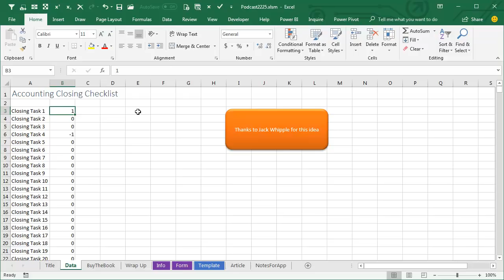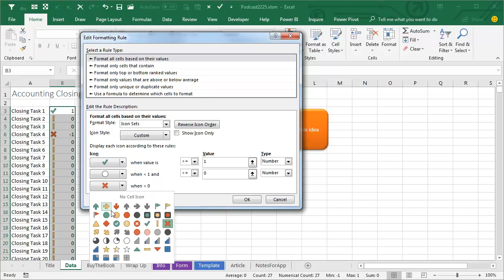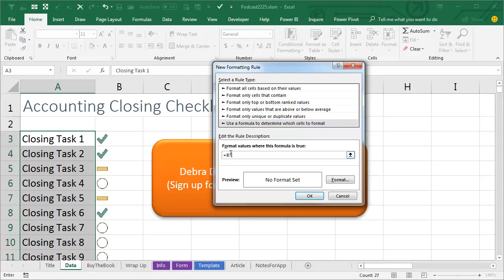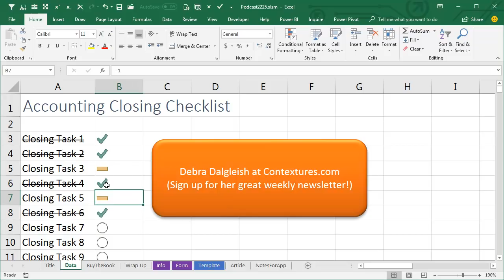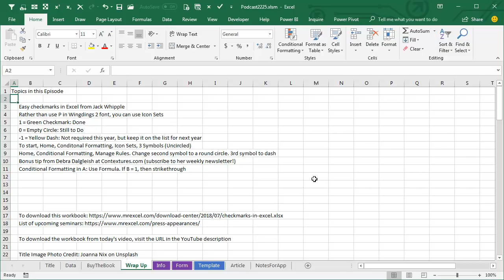Excel - Checkmarks in Excel - Episode 2225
Microsoft Excel Tutorial: Easy checkmarks in Excel.

Welcome back to the MrExcel netcast! In today's episode, we will be discussing an easy way to add checkmarks in Excel, brought to us by Jack Whipple. I had the pleasure of meeting Jack at a seminar and he shared with me his Accounting Closing Checklist, which includes checkmarks next to completed tasks. Traditionally, creating checkmarks in Excel involves using a specific font and character, but Jack has a simpler solution.

Instead of using a font and character, Jack uses a system of numbers to represent the different types of checkmarks. A 1 represents a completed task, a 0 represents an incomplete task, and a -1 represents a task that doesn't need to be completed this year but should be kept on the list for next year. By using these numbers, we can easily apply conditional formatting to add the appropriate checkmark symbol.

To do this, select the data and go to Conditional Formatting, then choose the Icon Sets option and select the 3 Symbols (Uncircled) set. This will give us a green checkmark for any cells with a value of 1. We can then go into the Manage Rules option and edit the rule to change the symbols for 0 and -1 to an empty circle and a yellow dash, respectively. This way, we have a visual representation of the different types of tasks.

But that's not all! Debra Dalgleish from contextures.com has a bonus tip for us. Instead of using the strikethrough font to mark off completed tasks, we can use conditional formatting to automatically apply the strikethrough to the cell. This is done by creating a new rule and using a formula to determine which cells to format. By using the formula =B3=1 (assuming we are in cell A3), we can apply the strikethrough to the cell when the cell to the right has a value of 1.

To learn more about Excel tips and tricks, be sure to check out my book, MrExcel LIVe: The 54 Greatest Excel Tips of All Time. To download the workbook used in this video, click the link in the YouTube description.

Bonus outtake: Have you ever wondered why the shortcut for strikethrough is Ctrl+5? Well, think back to the days of taking inventory with a mechanical pencil and making hash marks. The fifth hash mark would strike out the previous four, just like how Ctrl+5 strikes out the previous text.

Table of Contents:
(00:00) Introduction to Easy Checkmarks in Excel
(00:11) Meeting Jack Whipple and his Accounting Closing Checklist
(00:23) Using numbers to create checkmarks
(01:03) Formatting the checkmarks
(02:20) Bonus tip from Debra Dalgleish
(03:19) Clicking Like really helps the algorithm
(04:20) Bonus outtake: the origin of Ctrl+5 for strikethrough

From Jack Whipple: Rather than use P in Wingdings 2 font, you can use Icon Sets
1 = Green Checkmark: Done
0 = Empty Circle: Still to Do
-1 = Yellow Dash: Not required this year, but keep it on the list for next year
To start, Home, Conditional Formatting, Icon Sets, 3 Symbols (Uncircled)
Home, Conditional Formatting, Manage Rules. Change second symbol to a round circle. 3rd symbol to dash
Conditional Formatting in A: Use Formula. If B = 1, then strikethrough
Why is Ctrl+5 strikethrough? Because when people used to take inventory with hash marks the fifth would cross out the first four.